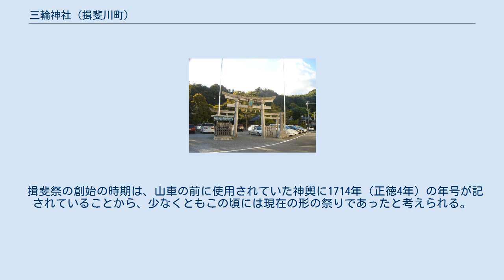三輪神社 (揖斐川町)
三輪神社（みわじんじゃ）は、岐阜県揖斐郡揖斐川町にある神社である。
揖斐川の総鎮守であり、旧社格は県社。
 創建時期は不詳だが、鎮座地は、奈良時代には大野郡大神郷（おおみわごう）として存在し、氏子区内には口分田跡が広く確認できることから、古代より三輪氏がこの地で大きな力を持っていたと考えられる。
社伝によると、神武天皇の時代に武御名方富命（諏訪大社の祭神）が三輪明神を祀ったのが最初という。
創建当時は播隆山の中腹にあった。
 803年（延暦22年）、最澄が自作の薬師如来像（比叡山延暦寺の薬師如来像と同じ霊木で造られた像）を背負いながら諸国を旅をしていたとき、三輪の地で三和次郎大夫藤原助基と出会い、横蔵寺を建立したという。
このことから、江戸時代までは西国三十三所観音霊場第三十三札所の華厳寺を参拝する前に、三輪神社に般若心経を拝読していたという。
 本殿は1315年（正和4年）再建後、1577年（天正5年）に斎藤道三の旧家臣である堀池千代壽丸により現在の地に移された。
その後、1602年（慶長7年）に揖斐城城主西尾光教、1672年（寛文12年）に揖斐陣屋の旗本岡田善政により修復が行われたが、1959年（昭和34年）の伊勢湾台風で大木の倒壊により大きな損傷を受けてしまう。
現在の本殿は1961年（昭和36年）、無事だった古材をできる限り使用し、鎌倉時代の姿に再建したものである。
 三輪神社では、毎年5月4日、5日に、揖斐祭（いびまつり）と呼ばれる例祭が行われる。
5月4日に例大祭が、5月5日に神輿御渡が行われる（山車、稚児歌舞伎はは両日）。
この祭りには各町内の豪華絢爛な5輌の山車が境内に揃い、その上で稚児歌舞伎が上演される。
また、神輿渡御(みこしとぎょ）は本社の大神輿3基と各町内からの青年・子供神輿11基が、賑やかに町内を巡行する。
 揖斐祭の創始の時期は、山車の前に使用されていた神輿に1714年（正徳4年）の年号が記されていることから、少なくともこの頃には現在の形の祭りであったと考えられる。